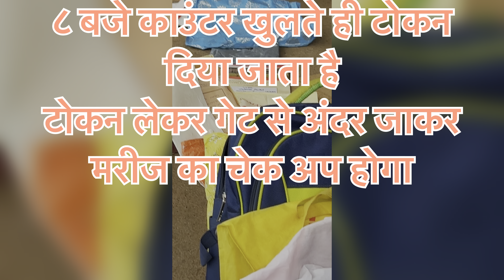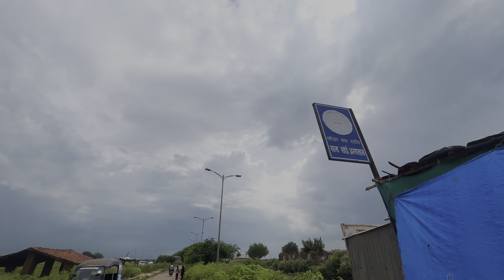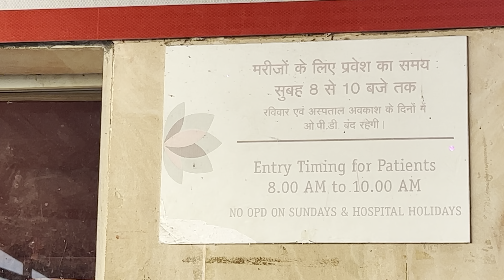सत्य साईं हॉस्पीटल न्यू रायपुर 🥳